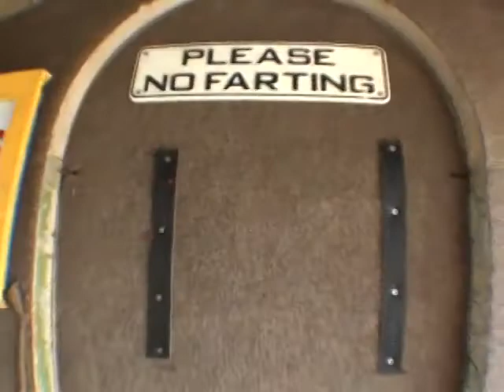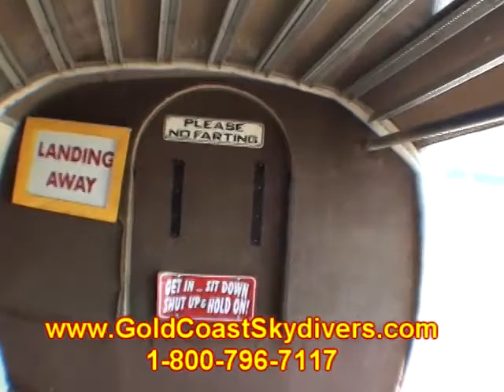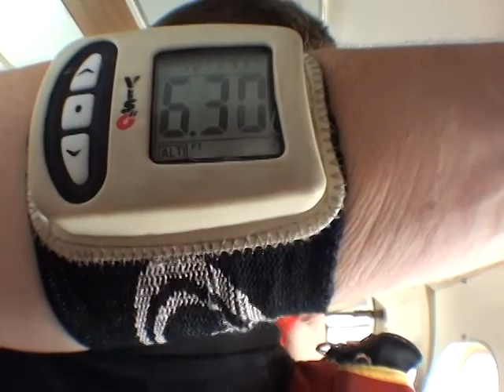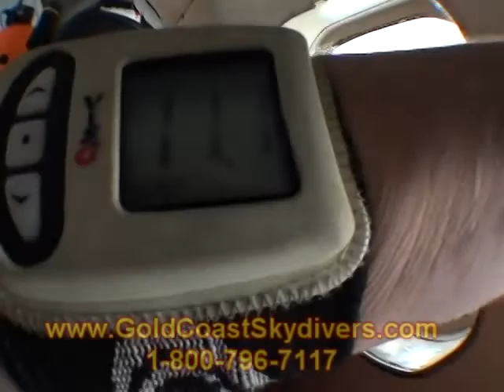Blake Anderson 2015Y06M07D13h20m